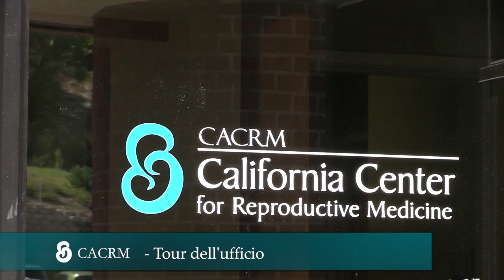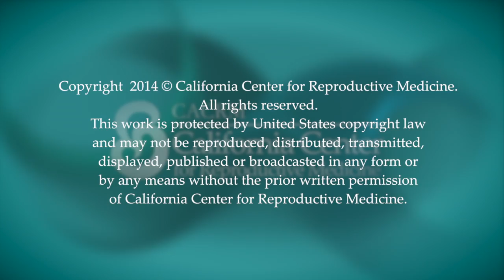Tour dell'ufficio - CACRM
Questo video è di presentazione Tour dell'ufficio - CACRM ma prova anche a trattare il seguente argomento:
- Migliore agenzia di maternità surrogata in California
- Maternità surrogata a San Diego maternità
- Surrogata
- Surrogata in California
- Maternità surrogata
- Donazione di ovuli
- Fecondazione in vitro
- Test genetici preimpianto
- Tutto il personale è composto da donne
- PGT
- CARM

Youtube è il posto migliore dove andare quando si cercano video su Tour dell'ufficio - CACRM .
Tour dell'ufficio - CACRM è senza dubbio qualcosa che incuriosisce te e molte persone, quindi ho realizzato questo video su questo argomento.

Benvenuti nel Centro Californiano di Medicina Riproduttiva (CACRM), un ambiente intimo e confortevole dove un team di specialisti esperti nel campo della fertilità vi attende per iniziare con voi il cammino che vi aiuterà a far crescere la vostra famiglia!

Guidati dalla Dr.ssa Lori L. Arnold, MD, uno degli specialisti più famosi nel campo della fertilità, noi crediamo che ognuno di voi debba avere l'opportunità' di potersi costruire una sana famiglia. Da circa 20 anni, la D.ssa Arnold ha assistito con successo molte coppie, in tutto il mondo, nel raggiungimento di tale obiettivo.

Attraverso la nostra professionalità e comprensione, noi del CACRM cerchiamo di offrire ai nostri pazienti una cura personalizzata nel massimo rispetto e riservatezza. Nelle nostre strutture all'avanguardia offriamo un'ampia varietà di trattamenti per la fertilità, a prescindere dalla situazione matrimoniale, l'orientamento sessuale e la nazionalità.

Noi speriamo sinceramente di potervi essere d'aiuto quanto prima nel raggiungimento del vostro obiettivo finalizzato ad accrescere la vostra famiglia.

Segui i nostri video riguardanti Tour dell'ufficio - CACRM e altri argomenti simili su